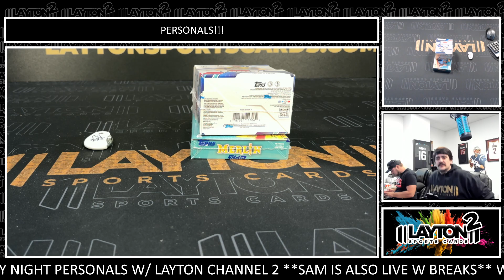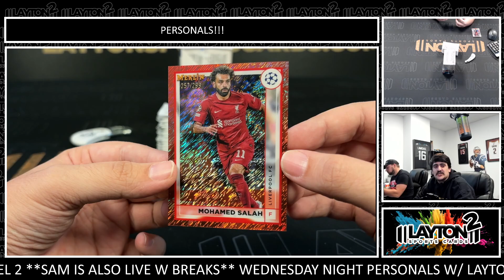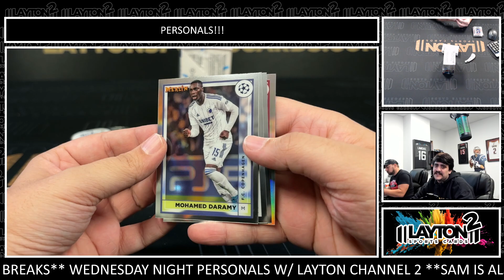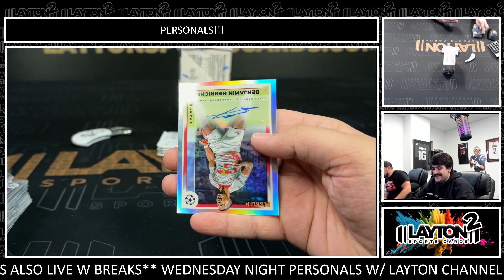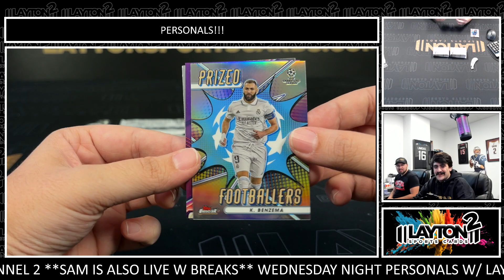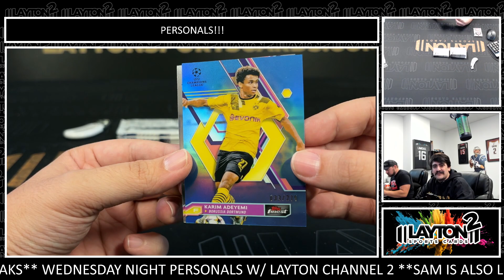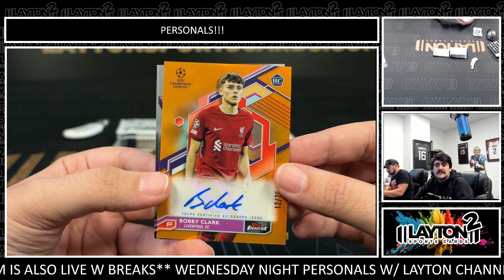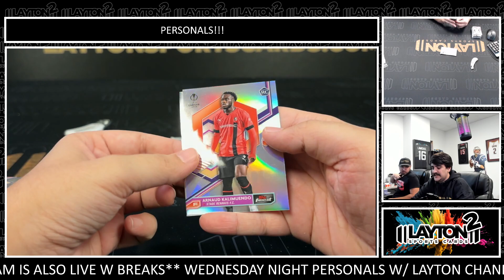2 Box Soccer Mixer For Chris G 2